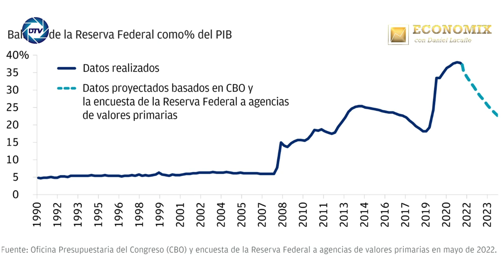La 💥PROFECÍA de DANIEL LACALLE💥 que aterra al MUNDO: La 💥CRISIS💥 que llega es peor que la del 2008